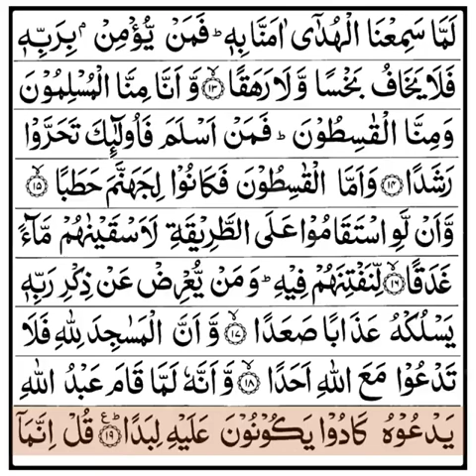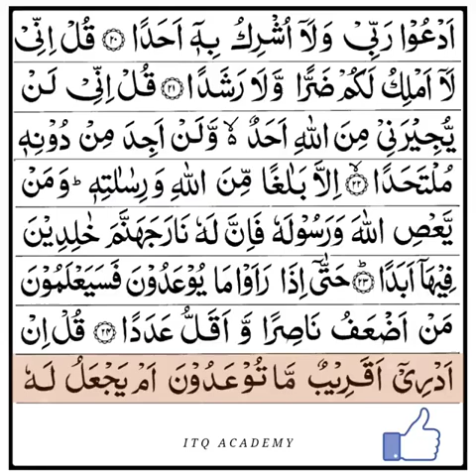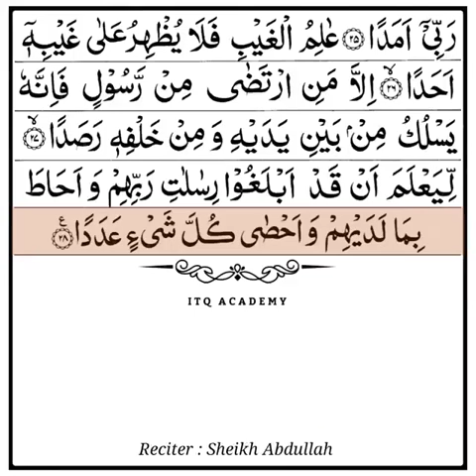Al-Jinn Arabic Text (HD) with bangla translation مشاري بن راشد العفاسي | سورة الجن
সূরা আল জ্বিন‌ (আরবি ভাষায়: الجنّ; ইংরেজি: Al-Jinn) মহাগ্রন্থ আল কুরআনের ৭২ তম সূরা; এর আয়াত অর্থাৎ বাক্য সংখ্যা ২৮ এবং রূকু তথা অনুচ্ছেদ সংখ্যা ২। সূরা আল জ্বিন মক্কায় অবতীর্ণ হয়েছে। এই সূরায় জ্বিন সম্প্রদায়ের কথা বলা হয়েছে।

নামকরণ
জিন অর্থ উগ্রবাদি বা অবাধ্য জাতি। রাসুল এর কাছে জিনেরা এসে কুরআন শ্রবন করত। এই সুসংবাদ মমিনদের কাছে পৌছানোর জন্য যে এই সুরাতে জিনদের আলোচনা হয়েছে বিধায় সুরাটির নাম করন করা হয়েছে জিন।

শানে নুযূল
ইবনে আব্বাস বর্ণনা করেন, এই ঘটনায় নবী মুহাম্মাদ জিনদেরকে ইচ্ছাকৃতভাবে কোরআন শোনাননি এবং তিনি তাদের দর্শনও করেননি। এই ঘটনা তখনকার, যখন শয়তানদেরকে আকাশের খবর শোনা থেকে উল্কাপিণ্ডের মাধ্যমে প্রতিহত করা হয়েছিল। এ সময়ে জিন জাতি পরস্পরে পরামর্শ করল যে, আকাশে খবরাদি শোনার ব্যাপারে বাধাদানের এই ব্যাপারটি কোন আকস্মিক ঘটনা মনে হয় না। পৃথিবীতে অব্যশই কোন নতুন ব্যাপার সংঘটিত হয়েছে। অতঃপর তারা স্থির করল যে, পৃথিবীর পূর্ব-পশ্চিমে ও আনাচে-কানাচে জিনদের প্রতিনিধিদল প্রেরণ করতে হবে যারা খোঁজাখুঁজি করে এই নতুন ব্যাপারটি কী তা জেনে আসবে। হেজাযে প্রেরিত তাদের প্রতিনিধিদল যখন 'নাখাল' নামক স্থানে উপস্থিত হল, তখন মুহাম্মদ সাহাবীগণকে সাথে নিয়ে ফজরের নামায পড়ছিলেন। জিনদের এই প্রতিনিধিদল নামাযে কোরআন পাঠ শুনে পরস্পর শপথ করে বলতে লাগলঃ "এই কালামই আমাদের ও আকাশের খবরাদির মধ্যে অন্তরায় হয়েছে।" তারা সেখান থেকে প্রত্যাবর্তন করে স্বজাতির কাছে ঘটনা বিবৃত করল এবং বললঃ "আমরা বিস্ময়কর কোরআন শ্রবণ করেছি। আল্লাহ এসব আয়াতে সমস্ত ঘটনা সম্পর্কে রসূলকে অবহিত করেছেন।"
Al-Jinn#Amazing Quran#sura jinn